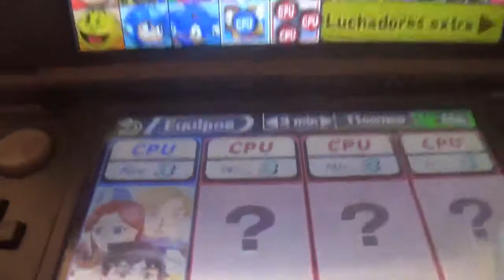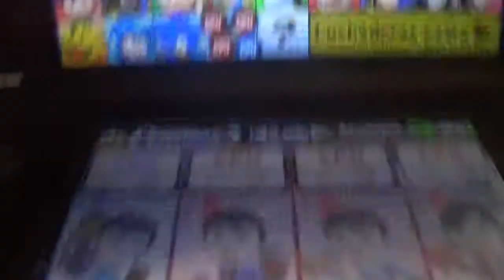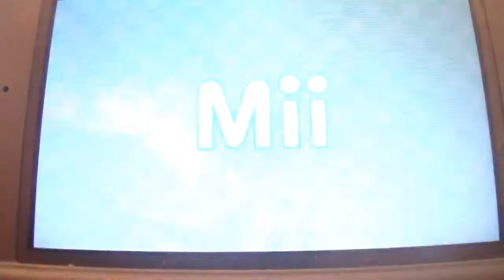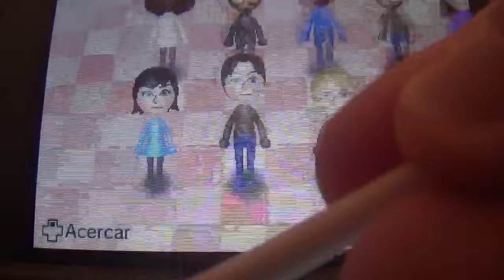SSB4 3DS: Epicas Batallas de Smash del Frikismo El Eliminador 2017 #7: Haruna Sairenji (To Love Ru)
Este Verano, adrianstiles os presenta Epicas Batallas de Smash del Frikismo: El Eliminador. El formato basado en Keyblade y RogersBase se retoca durante Julio y Agosto para una emocion total. Un Dream Team de 3 grandes luchadores contra personajes que no han tenido tanta relevancia. Si los aspirantes ganan, se salvarán. Si caen, serán ELIMINADOS.
Tras una gran victoria anteriormente de El Eliminador, nuestro Dream Team se enfrenta ahora a Haruna Sairenji, una de las primeras luchadoras de EBSF, esta vez con un escenario de alta gravedad. ¿Ganarán los campeones o la pionera de EBSF?